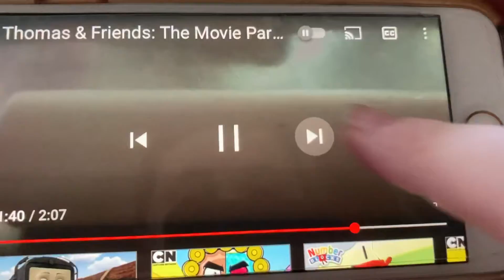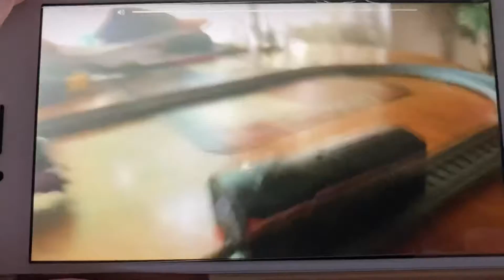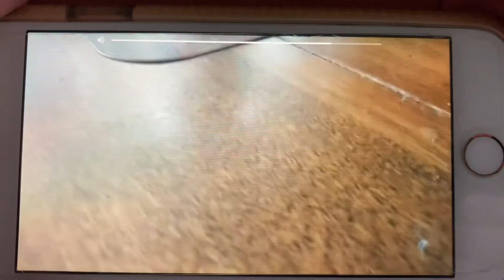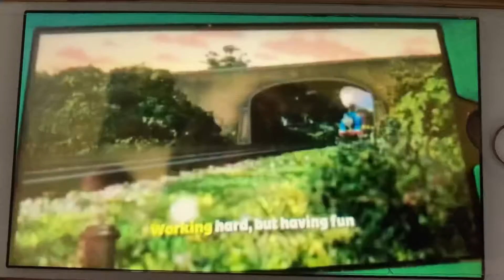Thomas and friends: the movie (2020) full movie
Thomas - razz’s official train channel
Diesel and Ryan-me
Sir topham hatt-ramahfool